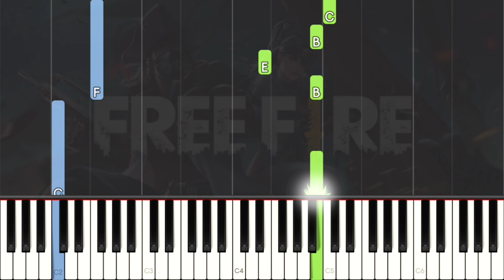Free Fire Theme Song EASY Piano Tutorial